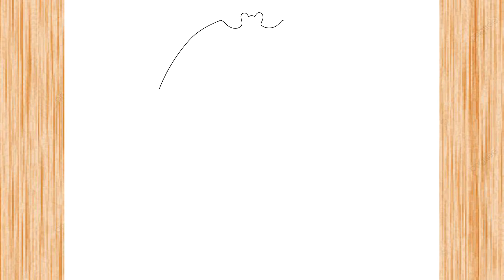How to Draw Valencia Logo